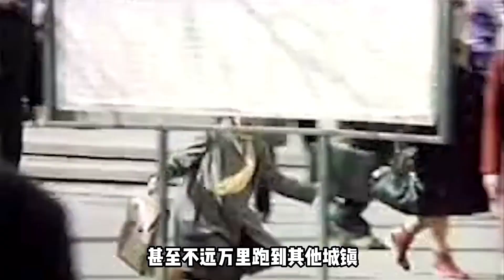俄軍“女財神”舍夫佐娃：僅當兵一年就晉升大將，普京為何信任她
No.5 | 偏心母親兩套房全給小兒子，晚年卻找大兒子養老，大兒子：滾